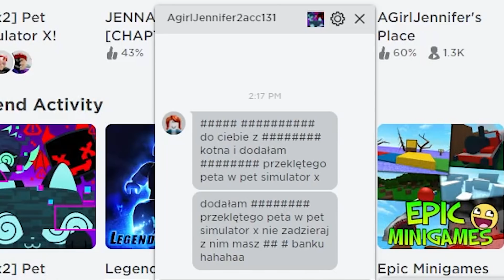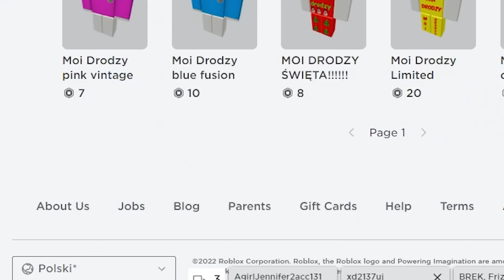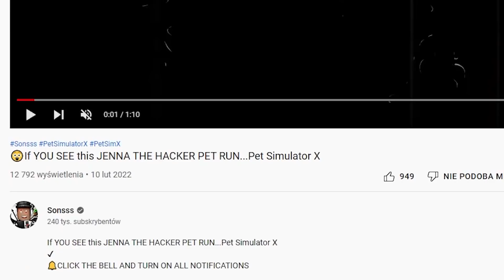HACKER JENNA DODAŁA WŁASNEGO PETA I ZOSTAWIŁA GO W MOIM BANKU W PET SIMULATOR X